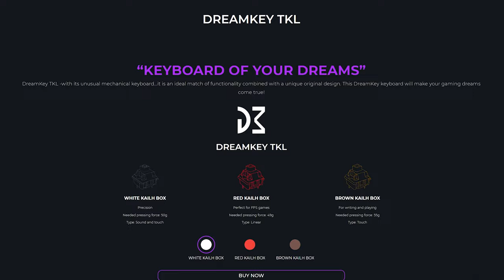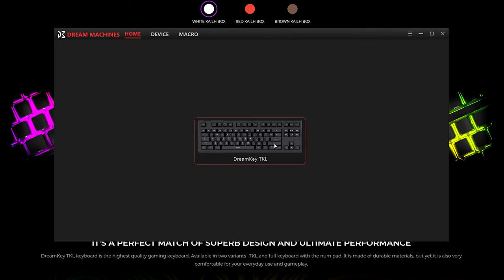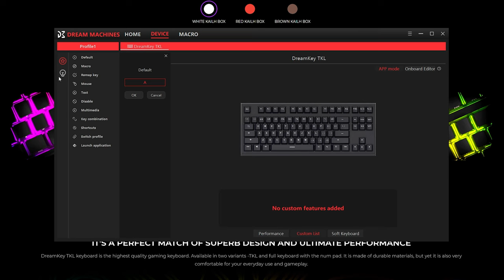Beste Gaming Toetsenbord voor €80? - DreamMachines DreamKey TKL Review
Als er één toetsenbord wel goede prijs/kwaliteitsverhouding heeft, is het de DreamKey TKL van DreamMachines wel! Voor een prijs van €80 is het ook zeker een no-brainer voor iedereen!

0:00 Intro
0:19 Bouwkwaliteit
0:50 Keycaps
1:18 Switches
2:14 Achterzijde
2:49 RGB
3:38 Geluidstest
4:24 Conclusie